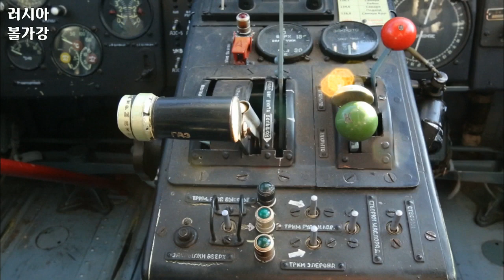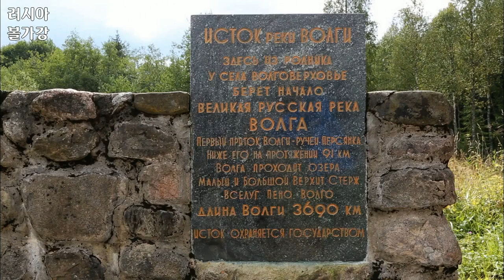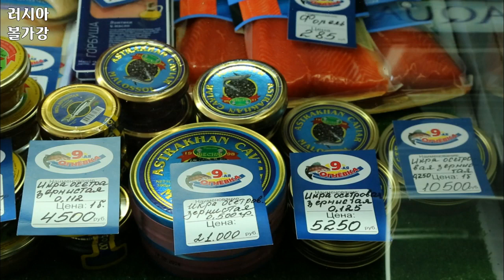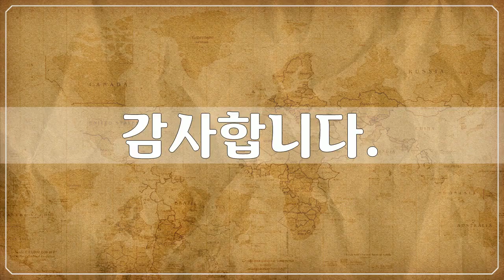유럽, Europe, 러시아, 볼가강 2, Volga River, Russia - 105개 러시아 볼가강 사진들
1만개 이상의 다양한 컨텐츠들을 목록별로 구분하여 재생목록에 정리하였습니다.